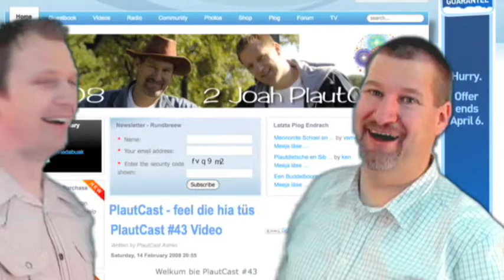PlautCast Intro - plautdietsch TV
low german podcast
plattdeutsche podcast